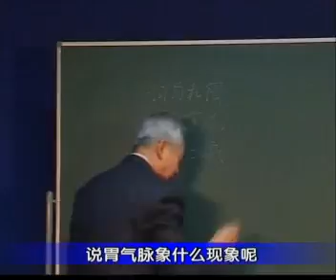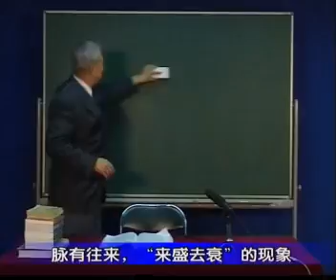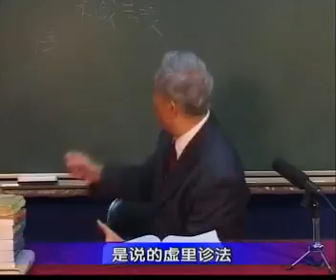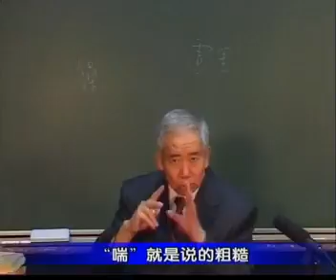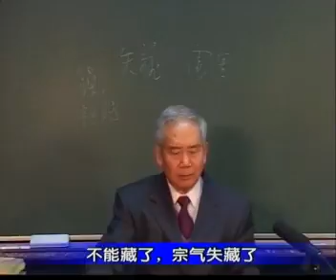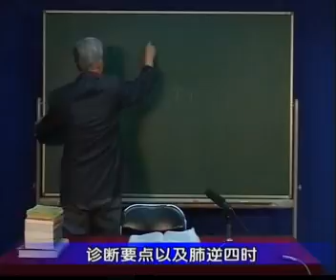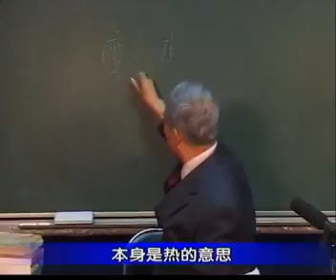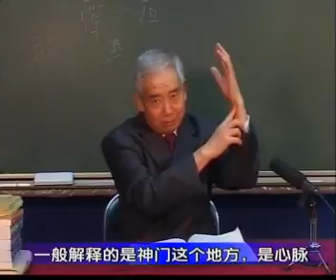65素問﹒平人氣象論（二）